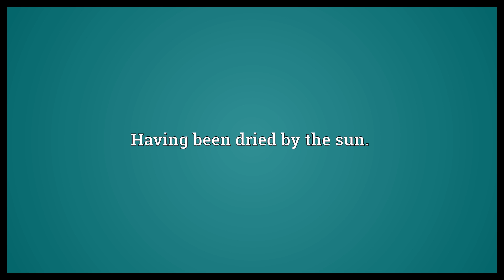Sun-dried Meaning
Video shows what sun-dried means. Having been dried by the sun..  Sun-dried Meaning. How to pronounce, definition audio dictionary. How to say sun-dried. Powered by MaryTTS, Wiktionary